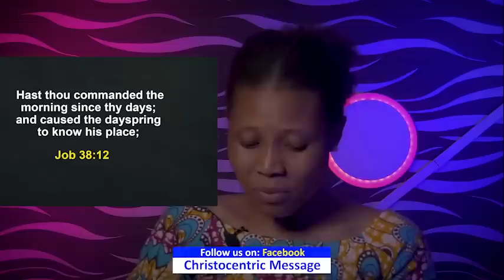SATURDAY SECRETS, 23RD APRIL 2022 | APOSTLE JOSHUA SELMAN | Commanding Your Morning